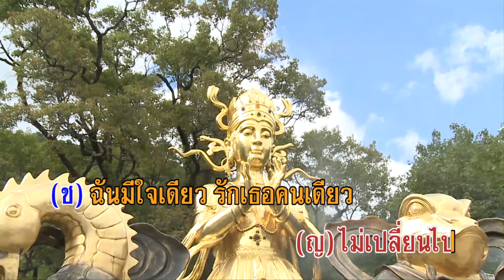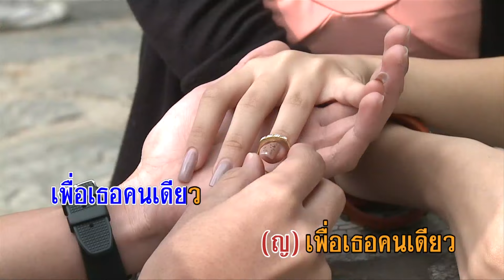เพื่อเธอคนเดียว - สุเทพ , โฉมฉาย (KARAOKE)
เพลง เพื่อเธอคนเดียว
ดนตรี  พิมพ์ปฏิภาน
ขับร้อง สุเทพ / โฉมฉาย

ญ)  ฉันมีใจเดียว และมีรักเดียวไม่เหลียวใคร
จากไปหนใด ซื่อตรงต่อเธอยอดปรารถนา
เพื่อเธอคนเดียว เพื่อเธอคนเดียวอยู่ทุกเวลา
ฉันรักเธอเท่าฟ้า
ช)  ฉันรักเธอเท่าฟ้า
ญ)  ไม่เปลี่ยนใจ

ช)  ฉันมีใจเดียว รักเธอคนเดียว ไม่เหลือให้ใคร
มอบจิตและใจ ตราบจนวิญญาณให้กับเธอ
เพื่อเธอคนเดียว
ญ)  เพื่อเธอคนเดียว
ช) เพื่อเธอ
ญ)  เพื่อเธอ
ญ)  ฉันรักเธอเสมอ
ช)  ฉันรักเธอเสมอ
ช,ญ)  ทุกวันคืน